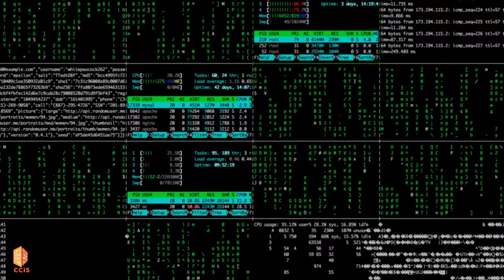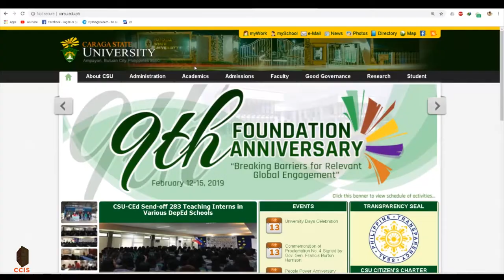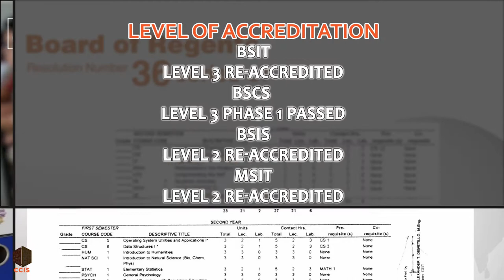CCIS PromoAd 2019